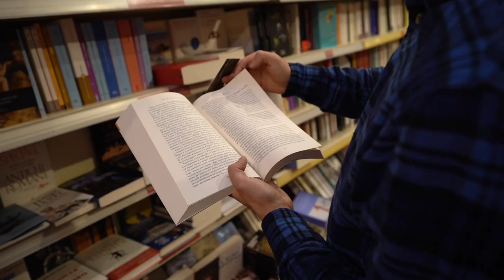Una città sulla Salaria: Rieti romana e medievale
Nello scorso ottobre sono stato assieme agli amici di "Riattivati" a Rieti, per una passeggiata alla scoperta di una città italiana tanto importante quanto poco conosciuta: Rieti. La sua è la storia di una geografia complessa, tra un fiume e un lago che non c'è più, le cascate artificiali più alte d'Europa, una via "consolare" che non è stata fatta da alcun console, ma che è più antica di Roma stessa.
Venite alla scoperta di Rieti con me e i ragazzi di Riattivati! E contattateli per un tour della città, perchè sono bravissimi e utilizzano le nuove tecnologie per farvi scoprire la città.

Grazie alla libreria Mondadori di Rieti per la gentile concessione degli spazi interni